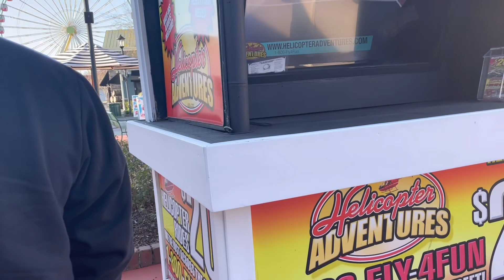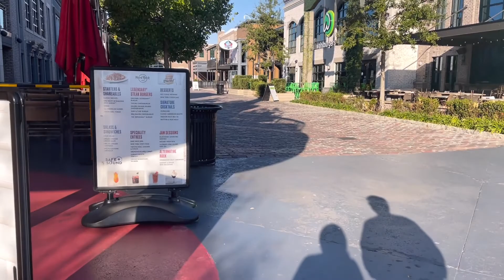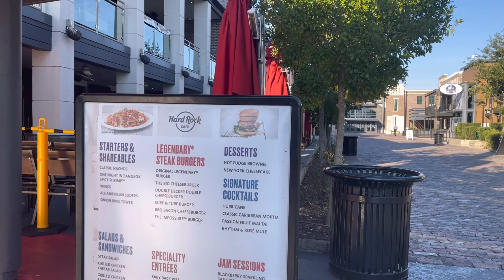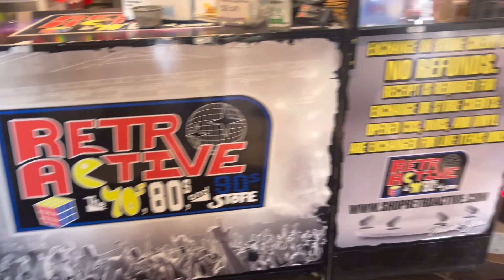Travel Vlog Broadway Myrtle Beach, Morning Walk // Daisy dhey